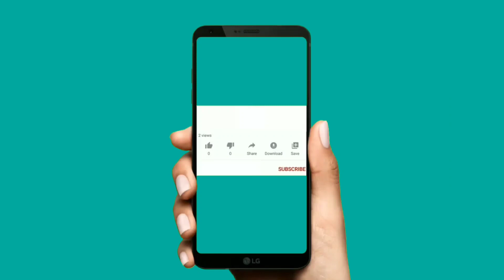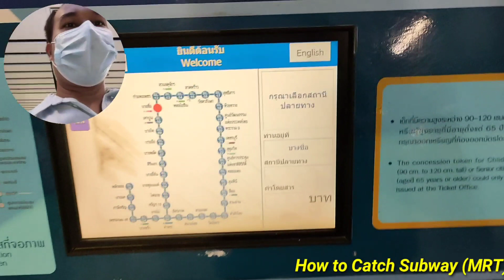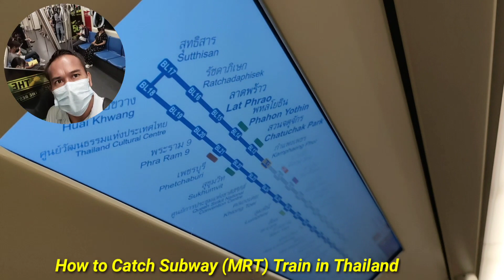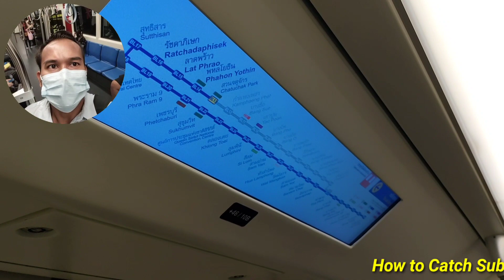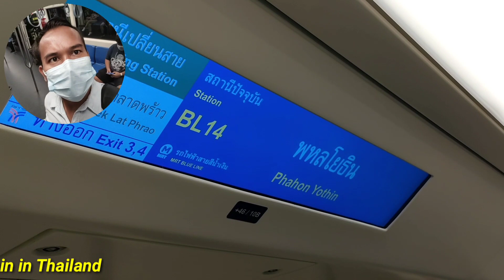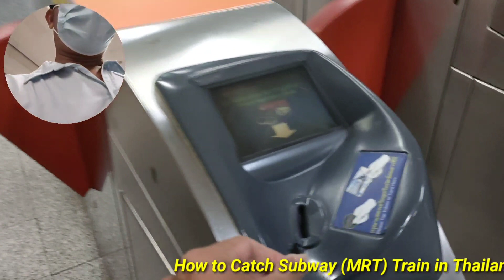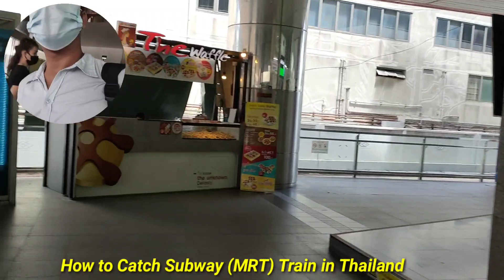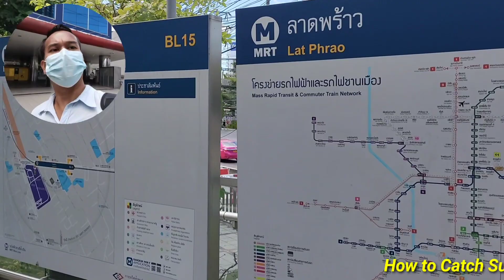How To Catch Subway MRT Train In Thailand​​ / Time Watch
Welcome To Time Watch Channel ! Hello Everyone ! Here is How To Catch Subway MRT Train In Thailand​​ Time Watch.

Create Cover Here  !

Bangsue to Ladprao Subway Station and Across 4 Stations follow,

- Kamphaeng Phet
- Chatuchak Park
- Phahon Yothin
- Ladprao

The firstly would like to express thankfully to YouTube teams who help us in advising their good idea to make upgrade quality video. The secondly, we will try to create video and upload. The thirdly, we hope that all of these will follow by YouTube policy. Time Watch official channel will collect all of videos to relate travel, activities, showing, and entertainment for all people in the world.

In this channel; to create playlists as follow;
1. Top Travel
2. Top Activities
3. Top Show
4. Top Entertainment
To Have a Nice Day
To Express Thankful all audiences
From Time Watch Channel

1). Trip Pattaya City Beach By The Way To Relaxing Music 2021